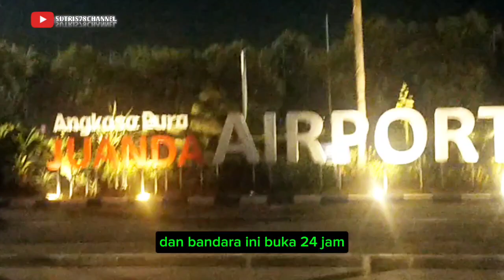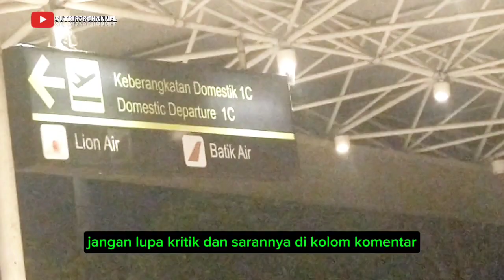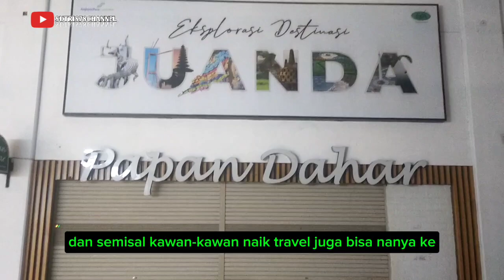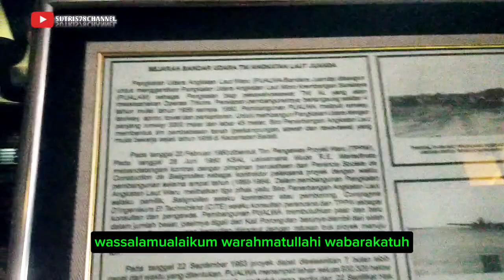BANDARA INTERNASIONAL JUANDA SURABAYA, PENERBANGAN DOMISTIK 💜@sutris78channel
suasana terkini bandara internasional Juanda Surabaya, bandara Juanda di kota Surabaya ini melayani penerbangan internasional dan penerbangan domestik
sutris78channel, perjalanan dan acara, vlog pariwisata, jejak sutris78